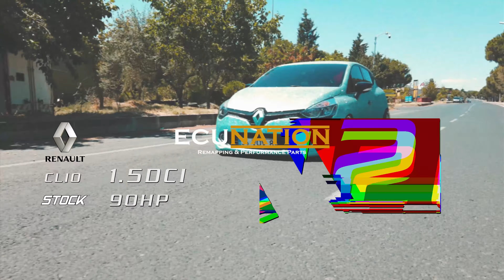Ankara.ecunation.com PROFESYONEL CHİP TUNİNG DPF EGR ADBLUE VE NOX ARIZALARI ÇÖZÜMLERİ 05549726948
Clio IV Chip Tuning Uygulaması